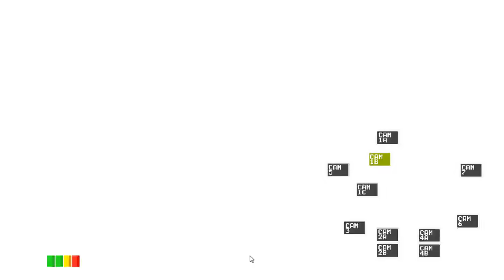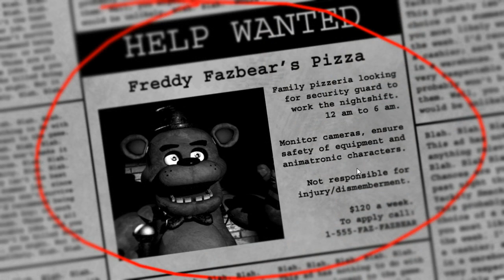PLAYING FIVE NIGHTS AT FREDDY'S WITH MY SISTER!!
PLAYING FIVE NIGHTS AT FREDDY'S WITH MY SISTER!! (fnaf)
Today I play Five Nights at Freddy's for the first time with my sister!!